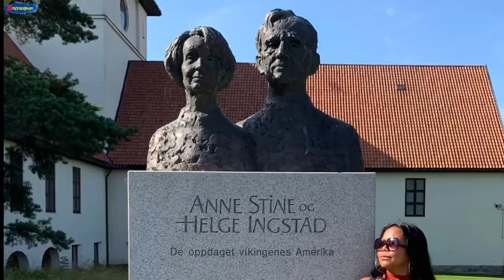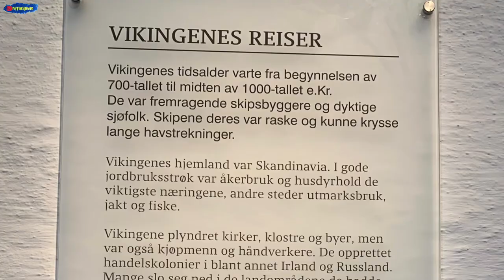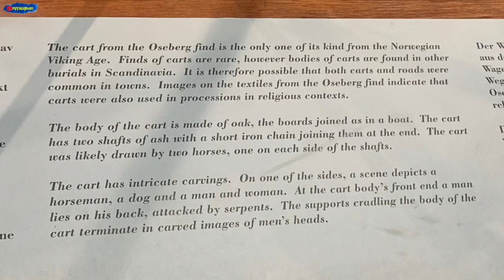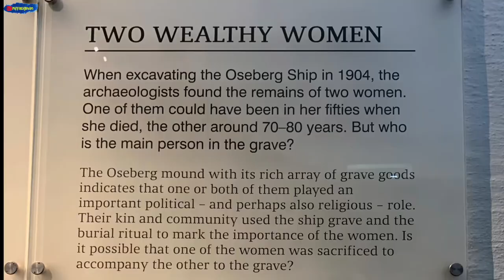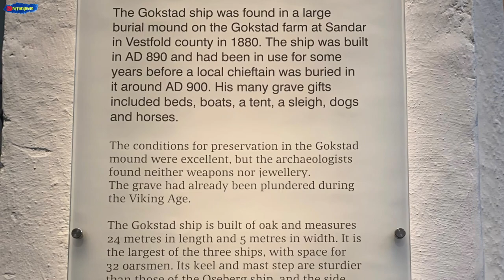The Viking Ship Museum Oslo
The Viking Ship Museum at Bygdøy in Oslo contains the findings from Oseberg, Gokstad and Tune. The Viking Ship Museum is now closed, the new Viking Age Museum will open in 2026.

Cheers,
Riffa